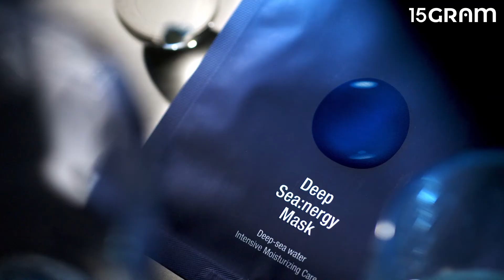아쿠닉 / 딥 씨너지 마스크 / 컨셉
내 피부와 가까운 해양심층수 90%를 담아 더욱 깊은 보습감을 주는 마스크팩을 만나보세요
천연 미네랄이 피부 탄력저하와 노화를 막아주고 탄력 있는 피부로 만들어준답니다
100% 천연 셀룰로오스 마스크 시트로 마지막까지 마르지 않는 촉촉함을 느낄 수 있어요